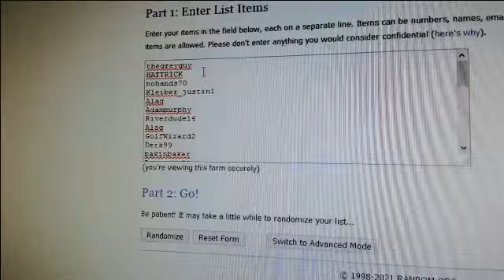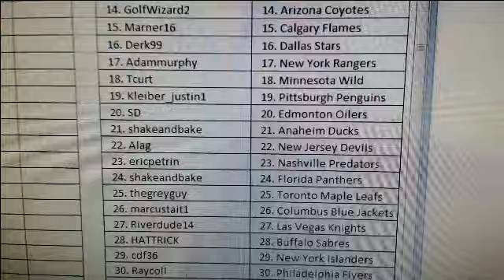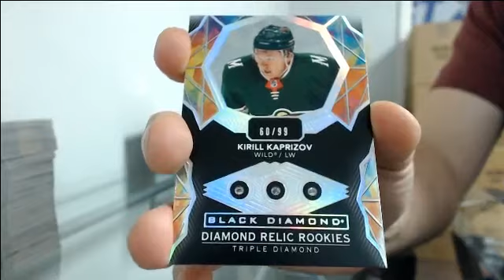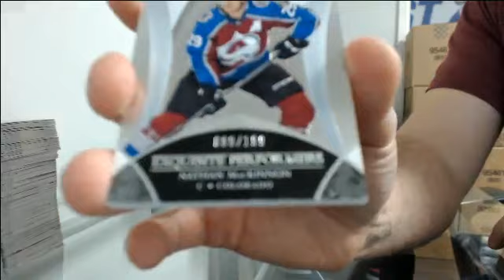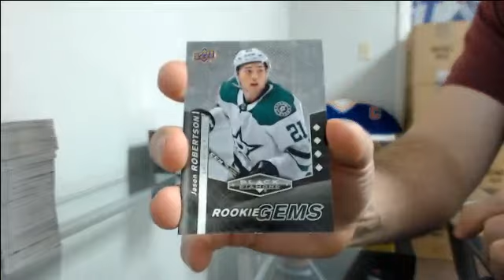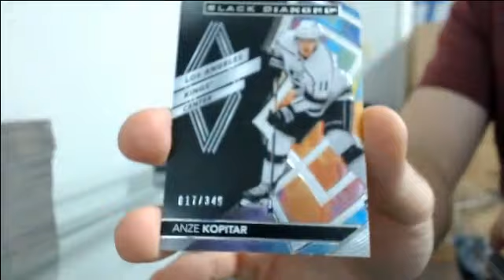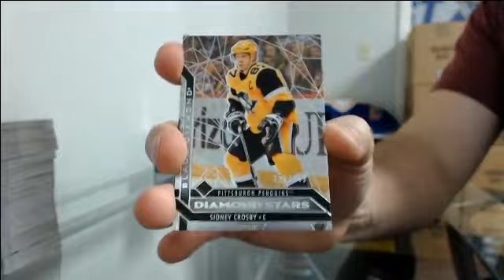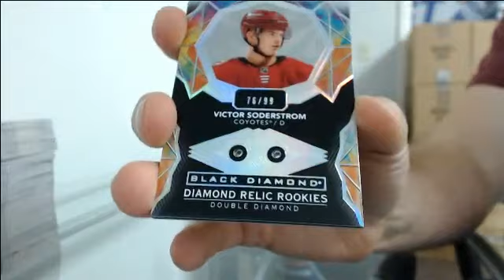CDD Exclusive Black Diamond Random Case Break #1